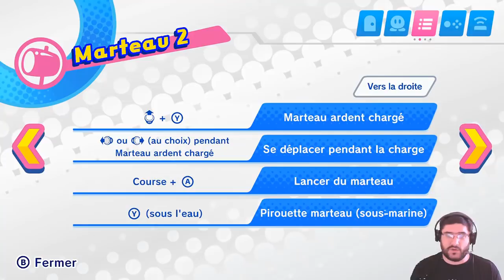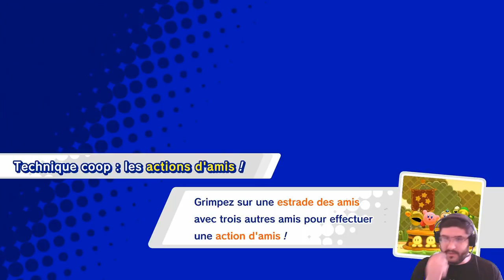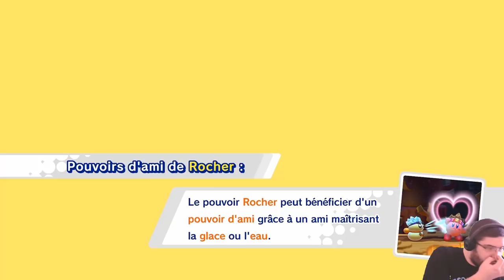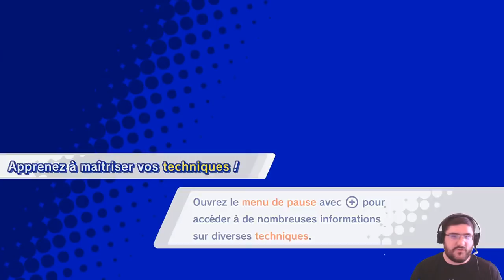Kirby Star Allies #03 : C'est notre projet !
Et c'est parti pour une nouvelle série, qui sera un Let's Play découverte sur Kirby Star Allies, qui vient tout juste de sortir sur Switch ! Dans ce troisième épisode, nous commençons à explorer le deuxième monde de ce jeu, la Planète Pop !